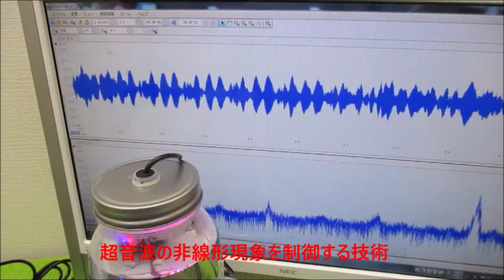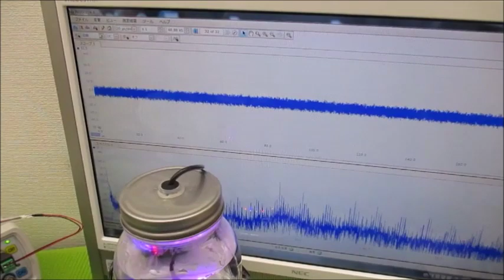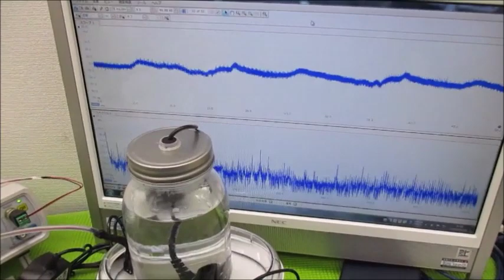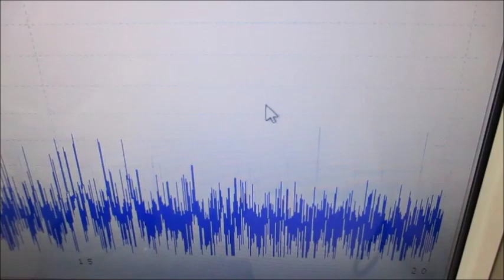音圧測定解析に基づいた、超音波システムの開発技術 ultrasonic-labo